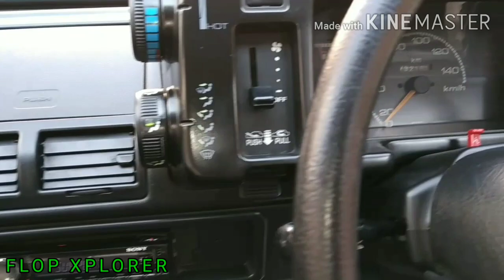20 YEARS OLD MARUTI 800 PRO DETAILING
Maruti 800 , interior detailing maruti 800 , interior washing of maruti , modified maruti 800 , how to wash car at home ,, satwinder dhaliwal's maruti 800 ,  13inch alloys in maruti , wide tyre in maruti 800